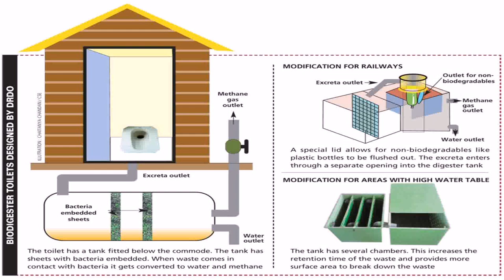Cheapest House Design In India (see description)